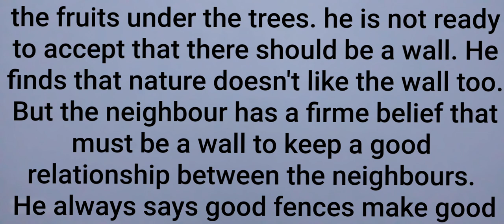Appreciation of Mending wall/Mending wall/Plus Two/Riya's World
Appreciation of Mending wall
 Mending wall
 Plus Two
Riya's World